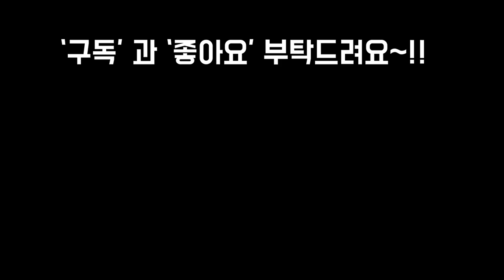엄동설한 1월 거실베란다서 웃자라지않고 잘자라는 울집다육이 감상하실까요~!SUCCULENTS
안녕하세요
미세먼지가심하네요
감기조심하시고 행복한 주말
되세요
확장 거실베란다서도 웃자라지않고
잘자라는 울집아이들 보시고 힐링 하세요~!!